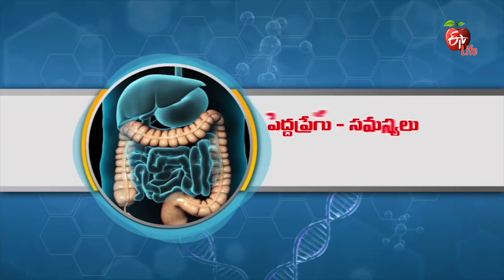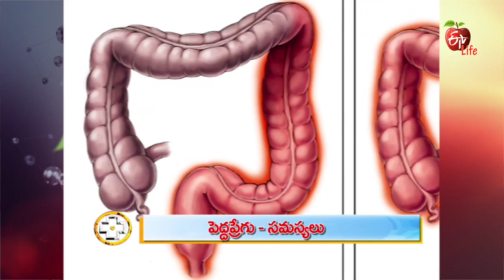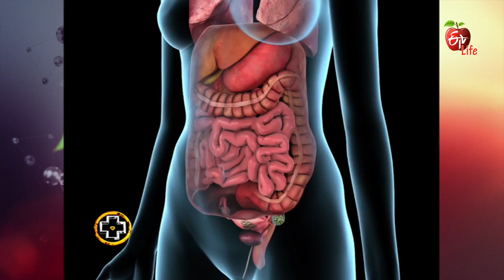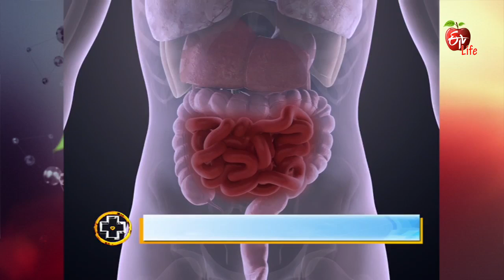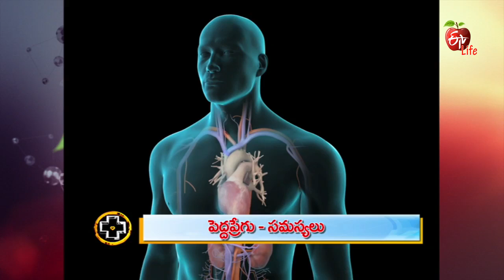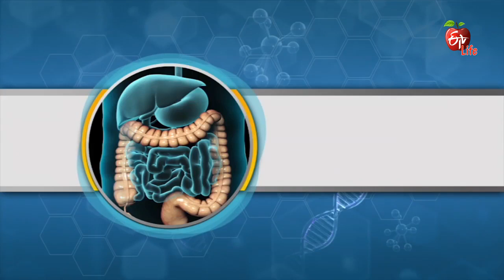Aarogyamastu | Ulcerative Colitis | 18th September 2017 | ఆరోగ్యమస్తు